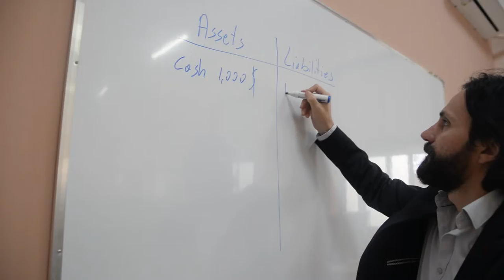Study Master in Accounting and Auditing Profile - Canadian Institute of Technology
In this short video the Lecturer Dr. Musta gives some information about the Master degree in Accounting and Auditing.

This program aims at providing students with a highly specialized degree in the following fields: finance, banking, accounting, and auditing.

The students will develop superior technical accounting knowledge, strong analytical skills, strong written and oral communication skills, and highly developed interpersonal skills so they are prepared to assume positions of leadership in the accounting field.

Upon successful completion of this degree students can expect to have careers as:
• Financial Specialist
• Budget Financial Specialist
• Banker
• Accounting Specialist
• Portfolio Manager
• Financial Analyst
• Audit Officer
• Financial Planning Specialist
• Tax Advisor
• Project Advisor
• Credit Specialist

📍Porcelan, St. Xhanfize Keko No. 12 (Complex Xhura, near TV Klan) Tirana - Albania